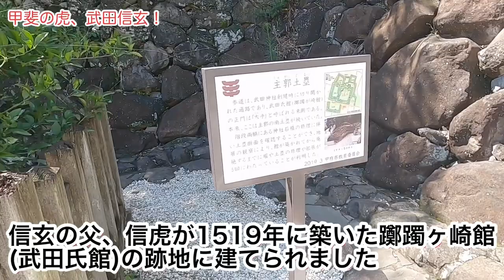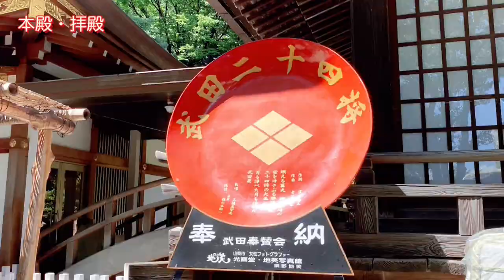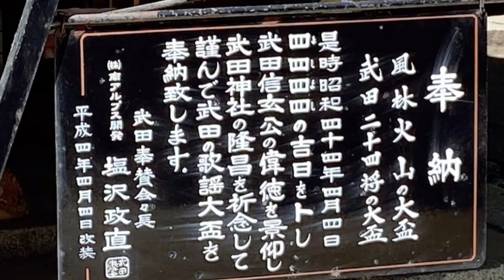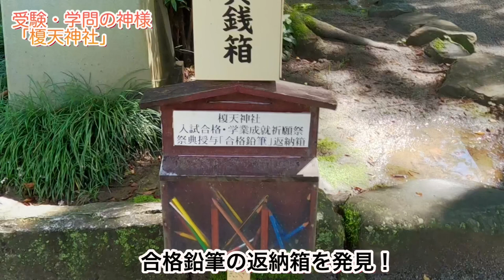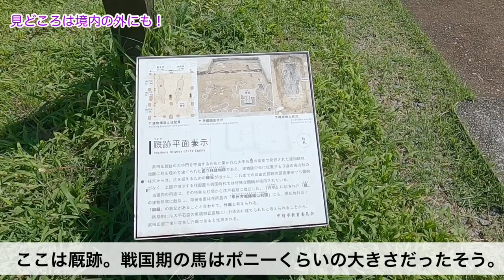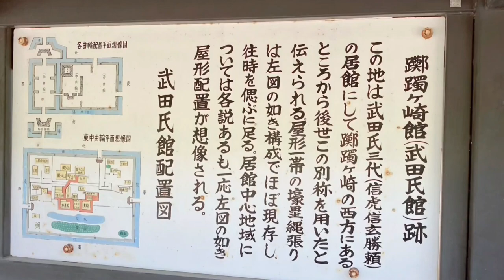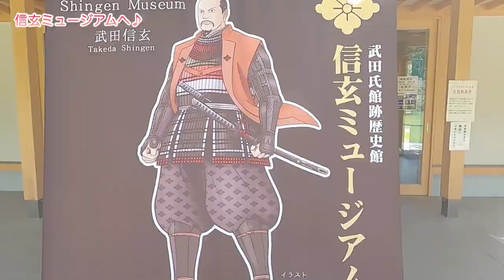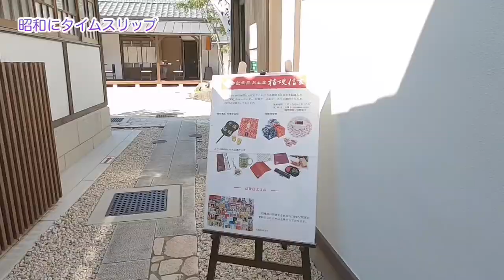[山梨]強力な勝負運アップの武田神社！戦国武将、武田信玄を祀る武田神社と信玄ミュージアムへ♪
勝負運、人生・自分に勝つ、学業成就、合格祈願のパワースポットで知られる武田神社へ参拝。

武田信虎、信玄、勝頼の３代が６３年にわたって国政を執ったつつじがさきの館跡にあり、甲斐の名将、武田信玄が祀られています。

神社周辺には、武田家ゆかりの場所が多く残っているので歴史を感じながらぶらり散歩ができます♪

☆素材
perituneさま、おとわびさま